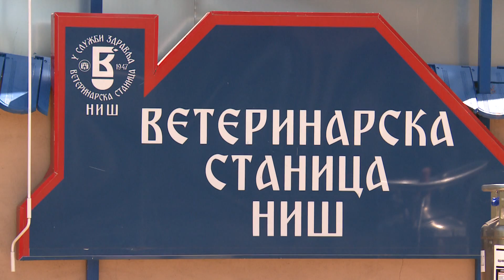belami.rs - Trava popino prase najveći problem vlasnicima pasa